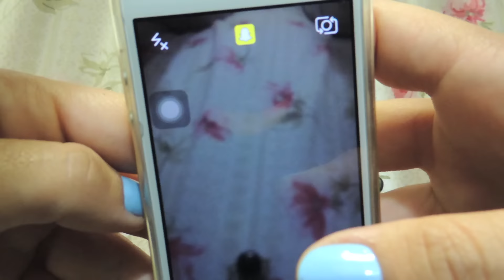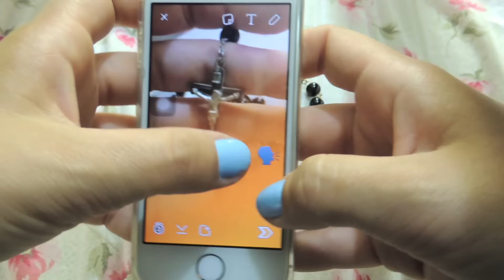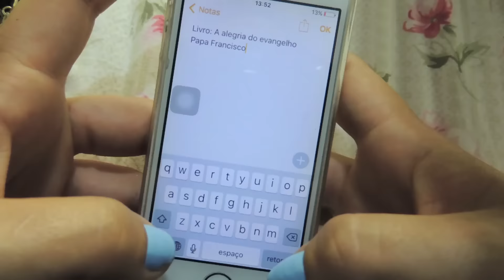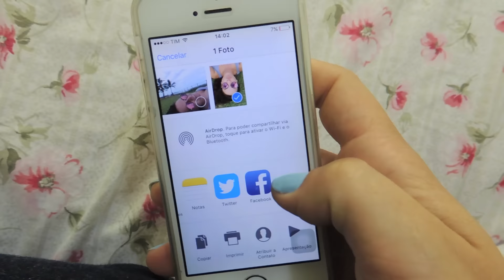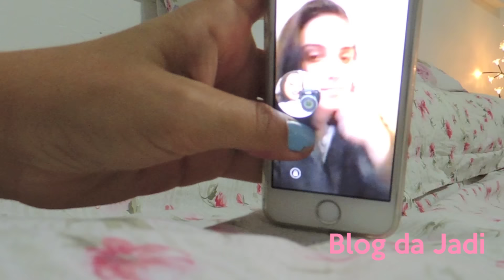GAROTA SENTINELA: 5 DICAS INCRÍVEIS PARA O SNAPCHAT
ASSISTA EM HD! É muito melhor!!
Quero lembrar que esse vídeo foi gravado um dia antes da atualização, então talvez algumas coisinhas vocês já sabiam, como por exemplo  chamada de vídeo!
Hoje eu tive dois convidados lindos viram?

OBRIGADA!!!